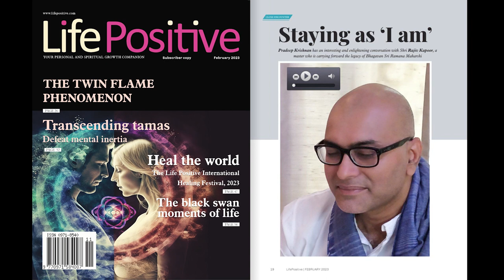STAYING AS I AM